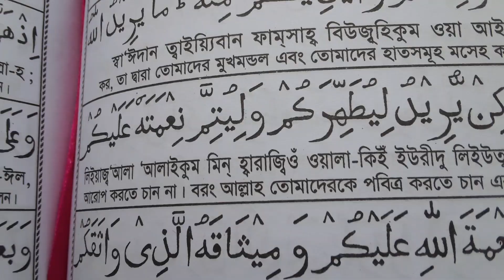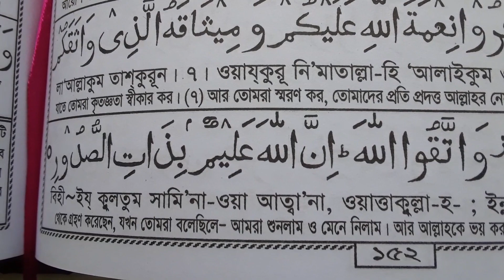ওজুর ফরজ চারটি এই তথ্যের উৎস কি?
ওজুর ফরজ চারটি এই তথ্যের উৎস কি? এখানে আমি ওজুর চারটি ফরজ কোথায় পেলাম তা জানতে চেষ্টা করছি । ওজুর ফরজ কি করে চারটি হল। তায়াম্মুম করার নিয়ম কি?